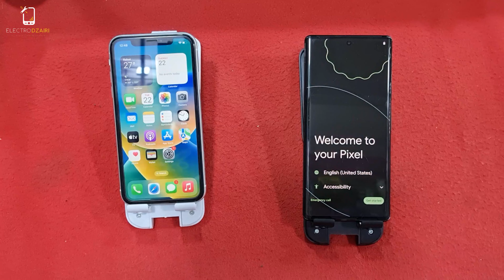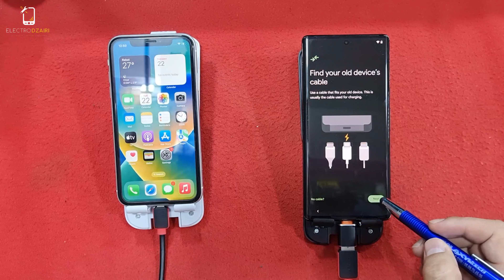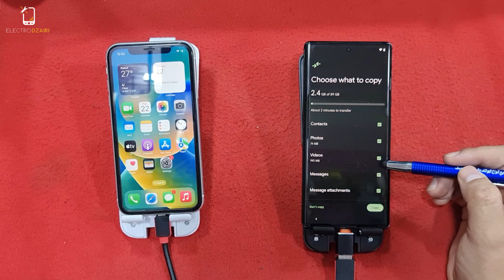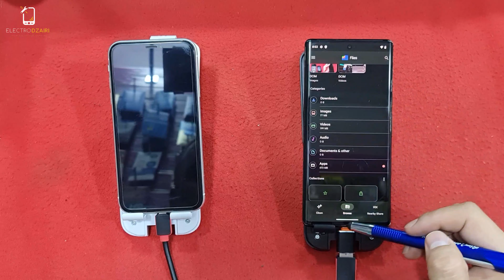How To Transfer All Data From Iphone To Google Pixel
How To Move All Data From Iphone To Google Pixel WITHOUT PC 2023 .

ELECTRO DZAIRI,

I don't support or encourage the opening of stolen/blocked mobile phones.